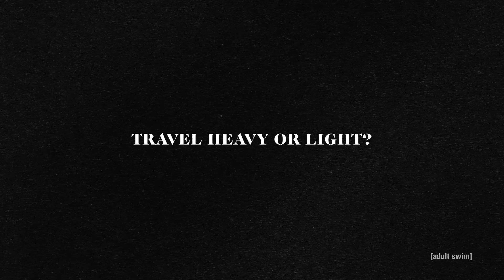Father | Sorry For Asking | adult swim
Light packer Father discusses next level snacking strategies.